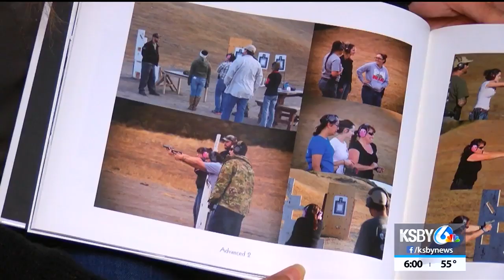Santa Maria gun store closing